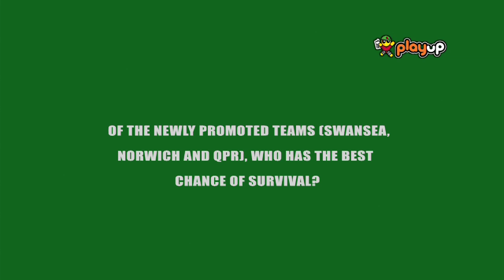Premier League survival chances for Norwich, QPR & Swansea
Mihir Bose shares his views on which of the 3 newly promoted Premier League teams (Norwich, QPR & Swansea), have the best chance of survival.